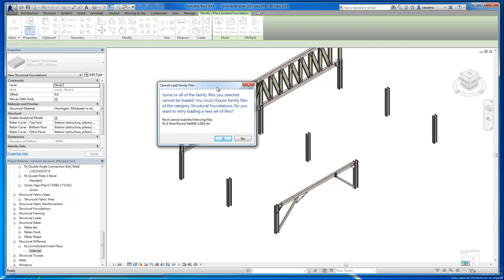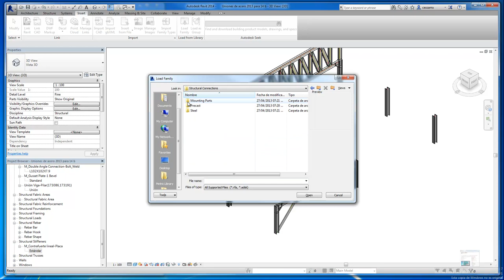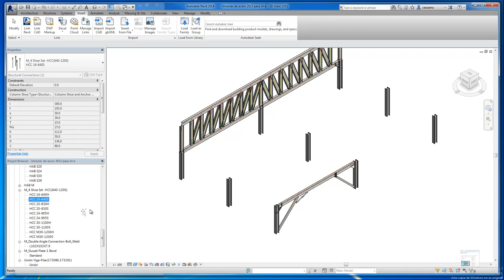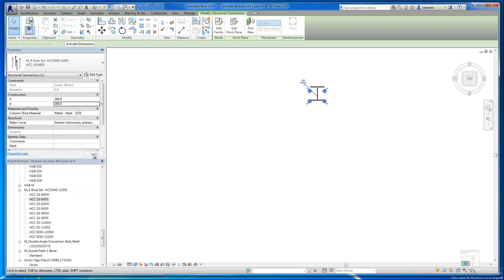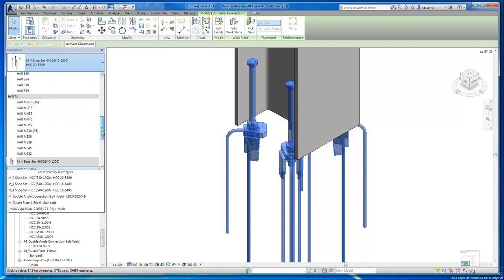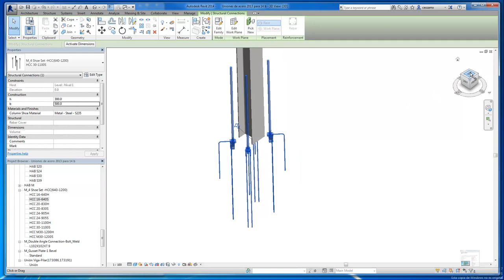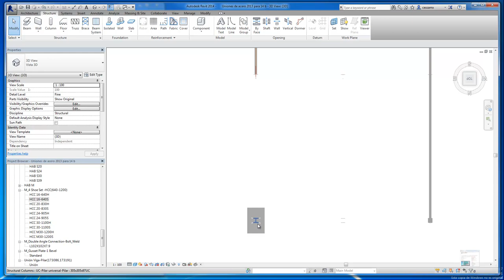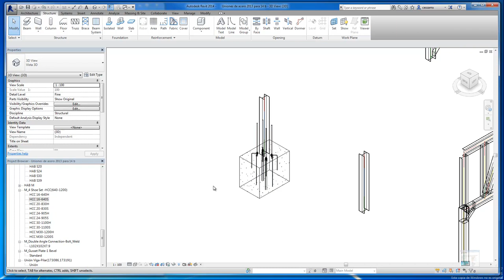Estructural Uniones en acero 6